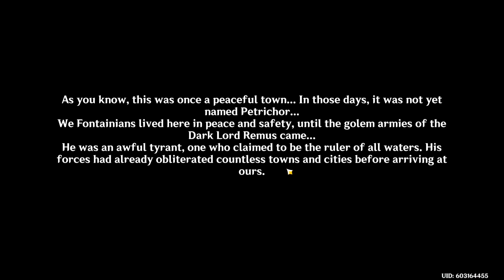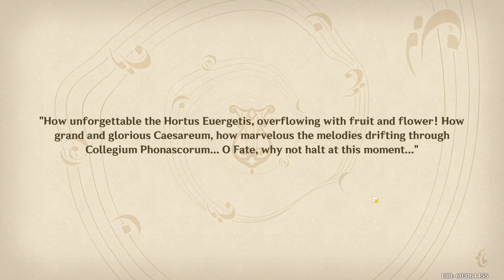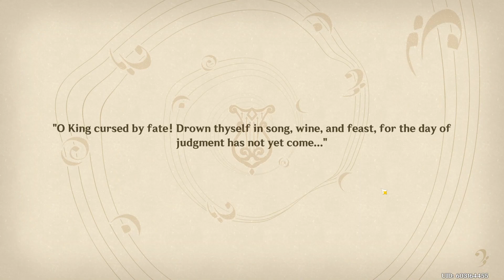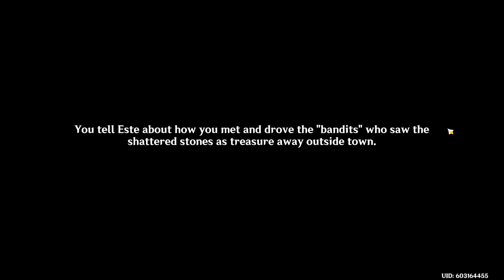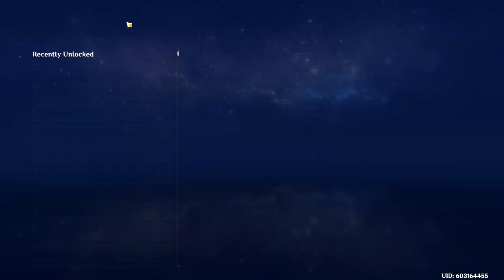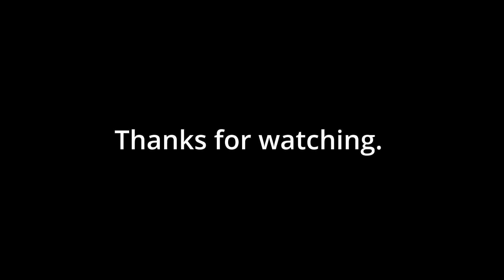The Shadow Over Petrichor Part 1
The shadow over petrichor part 1, Genshin Impact World Quests